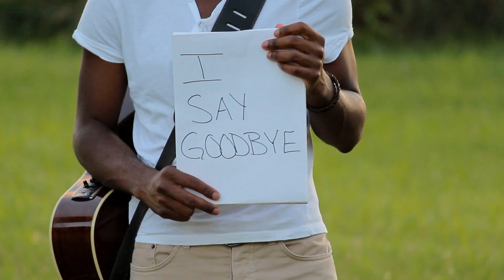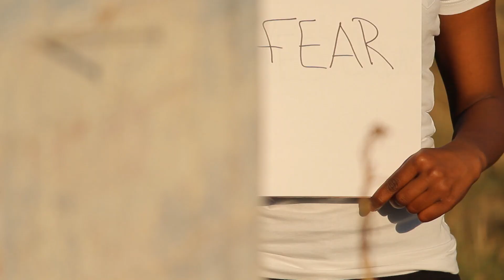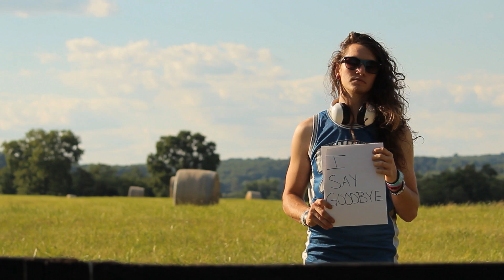Caleb - Say Goodbye (Official Music Video)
Here it is!! The official video for my song "Say Goodbye" from my EP "Waking Up"... Really hope everyone likes it!

Filmed, Directed and Edited by Stu Haight
Filmed also by Francis Torres
Special Thanks to Cody Taft, Astrid Mychell, and Efi Valle

Song Mixed and Produced by: John Krauss

Be sure to get your copy of my EP "Waking Up" if you haven't already!!
Its available for download on iTunes (in the US, Australia, Canada, UK, Japan, Mexico, and Latin America), Amazon, BandCamp and Spotify.